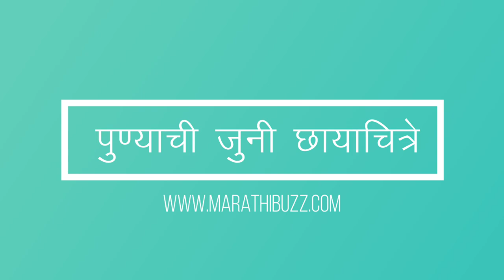पुण्याची जुनी व दुर्मिळ छायाचित्रे | RARE PHOTOS OF PUNE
These photographs of Pune are from the 19th century and are very rare. In this videos you can see famous places like Shaniwar Wada, Parvati, Sinhagad, Bund Garden etc.